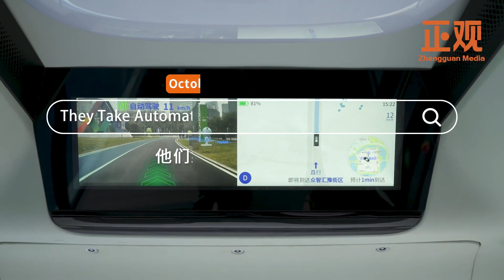Foreigners In Zhengzhou In 2022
In 2022, foreigners in Zhengzhou have participated in various kinds of activities and they have something to say about the year 2022 in Zhengzhou.